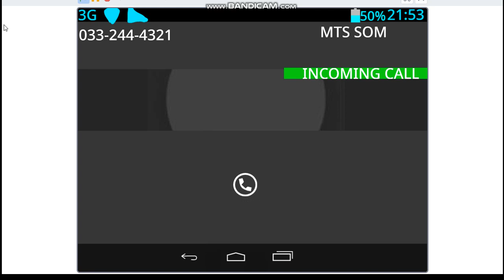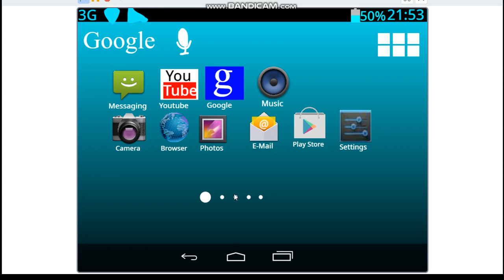Tidnara699 OS Android 4.1 Tablet Incoming Call